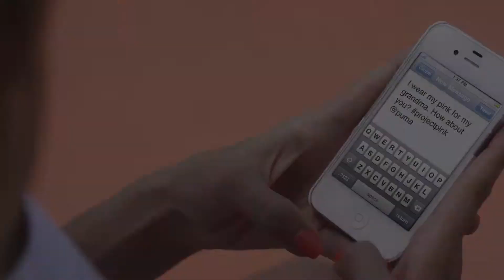Project Pink - Ashley Tisdale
Ashley Tisdale y su abuela Marilyn quién padeció cáncer de mama, se unen con Puma y forman Project Pink.

Y tú, por quién llevas el rosa? :)